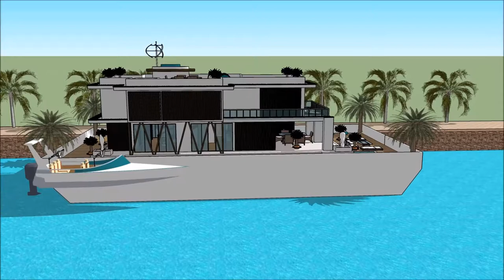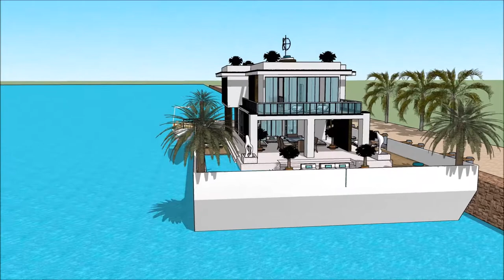Tutorial sketchup membuat rumah minimalis tingkat rumah besar arsitektur rumah eropa video arsitek 3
The floating house villa houseboatzania launching an innovative high-end luxury yacht floating house villa mansion home design potentially as a display of exhibition of the Tutorial sketchup membuat rumah minimalis tingkat rumah besar arsitektur rumah eropa video arsitek 3.

The collection of the Floating house villa houseboatzania concept of Tutorial sketchup membuat rumah minimalis tingkat rumah besar arsitektur rumah eropa video arsitek 3 consists of high luxury and architectural art pieces in minimalism combined with living on the waterfront of the harbour.

The floating house villa mansion yacht design has the basis to sustain living with high standards and contemporary structural design - Tutorial sketchup membuat rumah minimalis tingkat rumah besar arsitektur rumah eropa video arsitek 3 with numerous of prospects for excessive living and celebrating the desire of life worldwide: